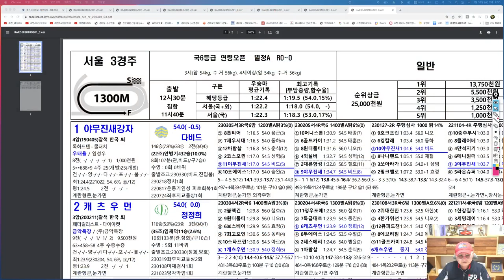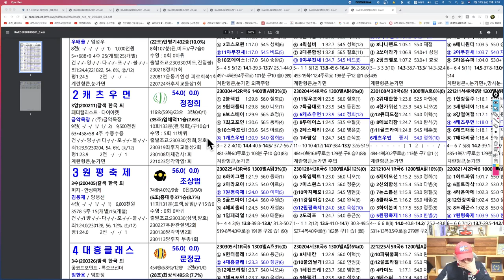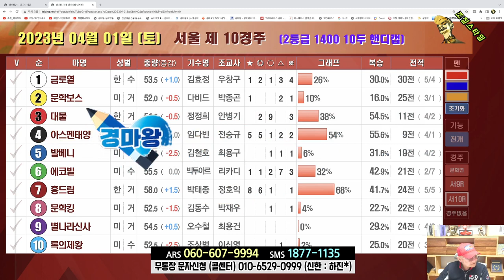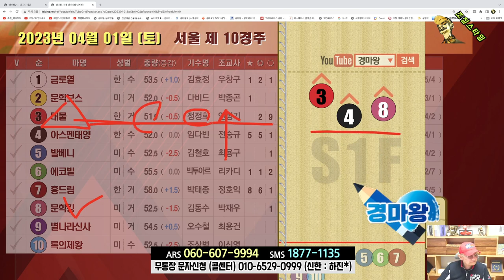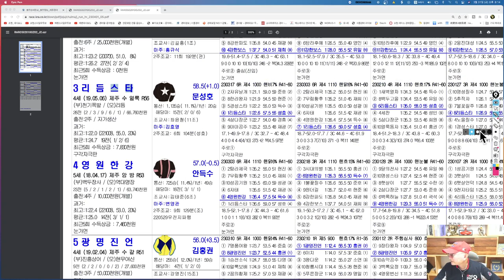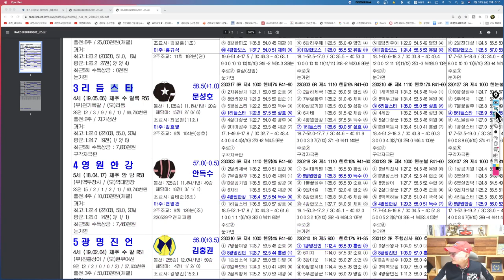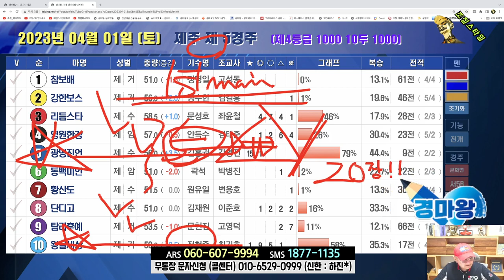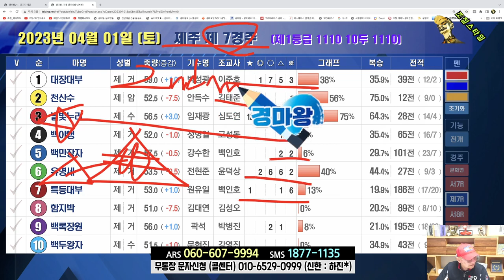[경마] 조철스타일 경마/ [4/1/토요] 실전베팅 / 징검다리 UCC[경마]